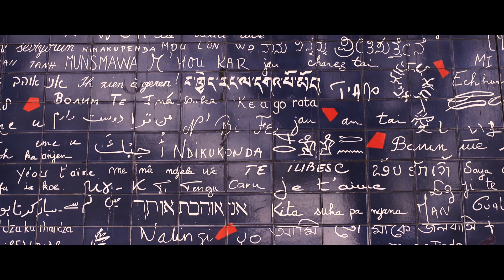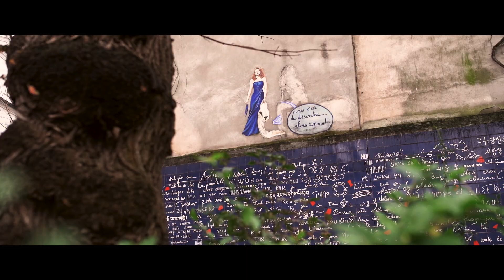Qui saura me dire où j'ai filmé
Qui saura me dire où j'ai filmé part4

Matt escape
reportage, villes, villages, voyage